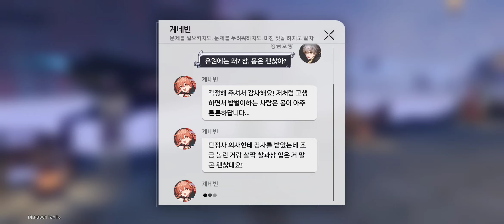안드로이드 (붕괴: 스타레일) 호재지이, 유원경몽